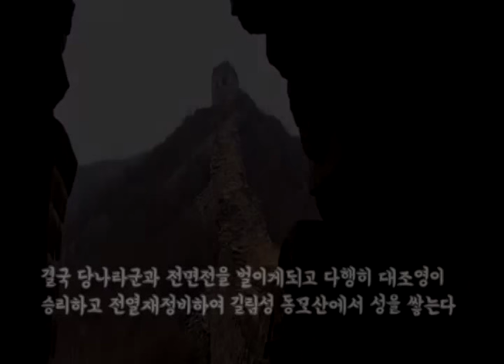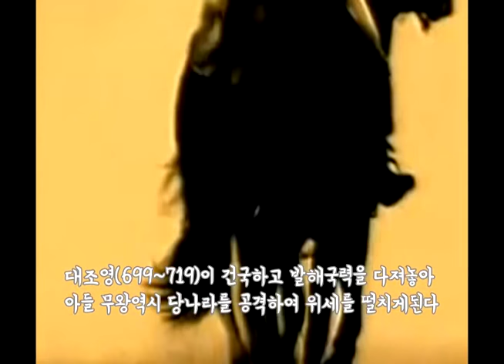발해가 한국 역사상 최대영토를 가질수있었던 이유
한국 역사상 최대영토
발해의 건국